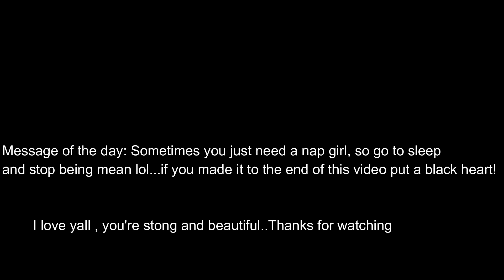Vlog| Pregnant Lady Rants, Self Maintenance, Birthday Activities & More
oI missed the vlogs and I know yall do too! Appreciate you for watching!!